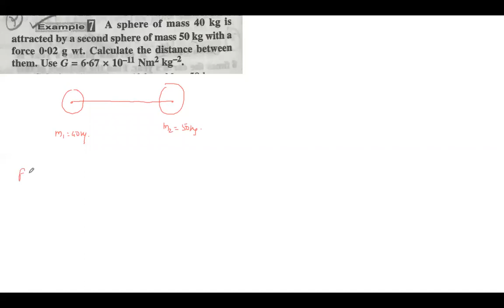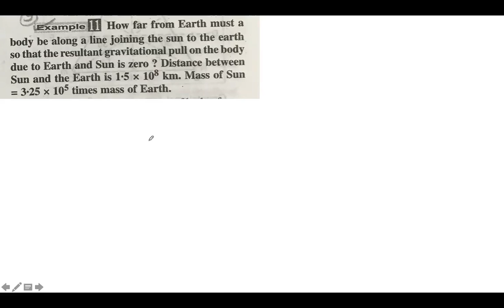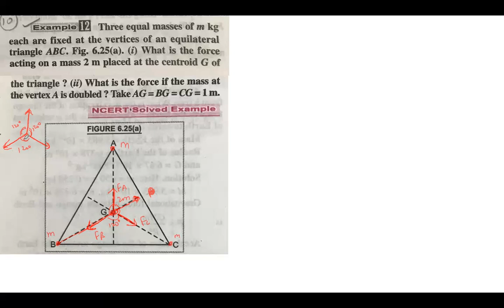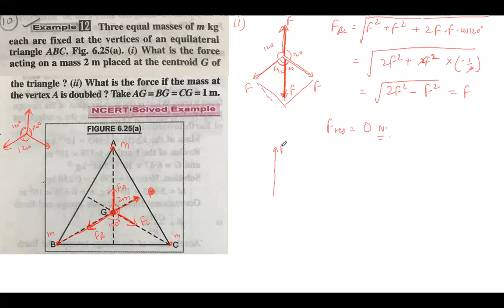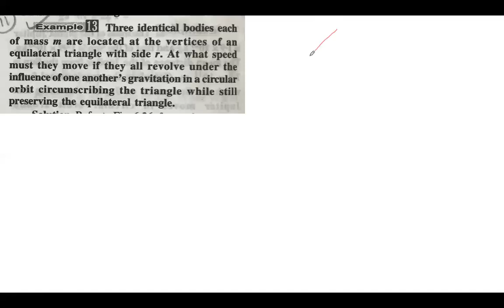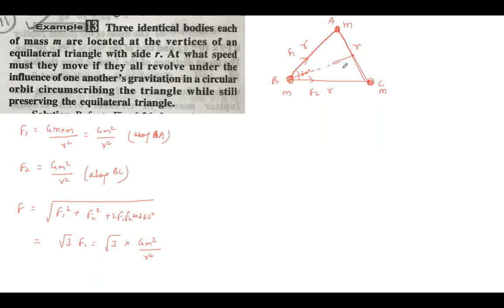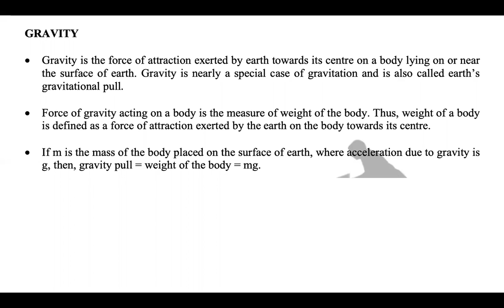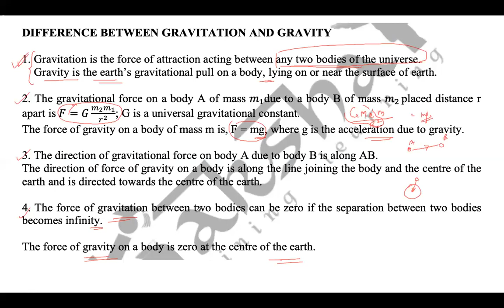Class 11 - Physics - Gravitation - 3